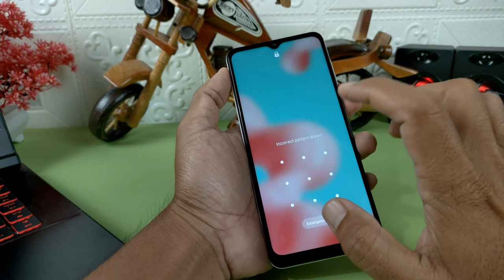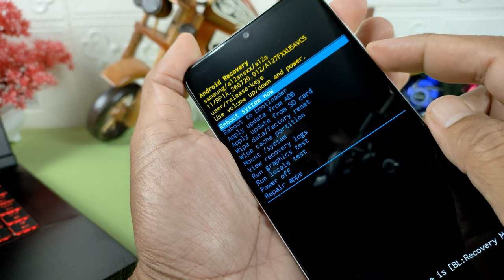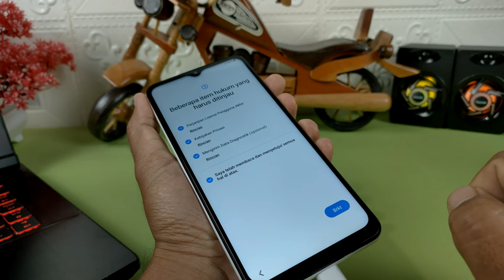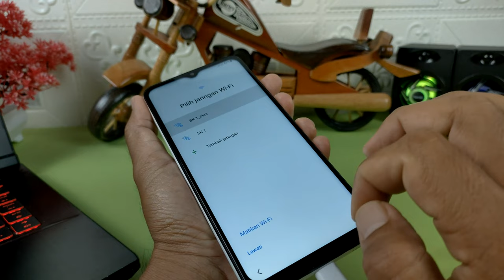Cara Membuka pola dan password Samsung yang Terkunci Karena Lupa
Adakalanya perangkat android Samsung yang anda kunci dengan menggunkan pola atau password,tidak bisa di buka karena kita sediri lupa akan password atau polanya,kalau sudah begini urusan sepertinya runyam bukan,namun jangan khawatir ternyata banyak cara lain untuk membuka pola dan password yang  lupa tersebut,salah satunya adalah di video ini di praktekkan bagaimana solusinya bila anda mengalami hal tersebut,namun harap di perhatikan,dampak dari melakukan cara ini,aplikasi dan data yang pernah kita instal mungkin akan terhapus,jadi pertimbangkanlah kembali sebelum melakukan membuka password atau pola dengan cara seperti yang saya praktekkan ini.

Saya sebut cara ini paling mudah karena tidak perlu menggunakan perangkat komputer atau perangkat tambahan lainnya,